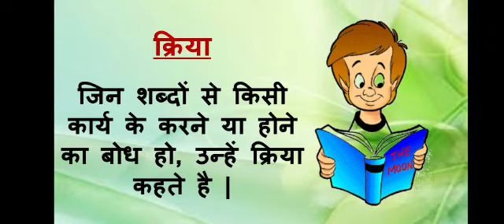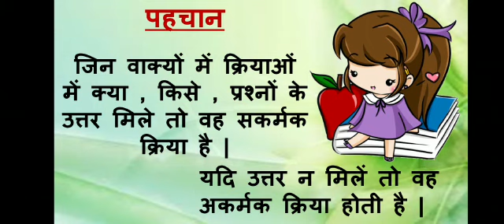CLASS 4 HINDI-क्रिया@29.10.20